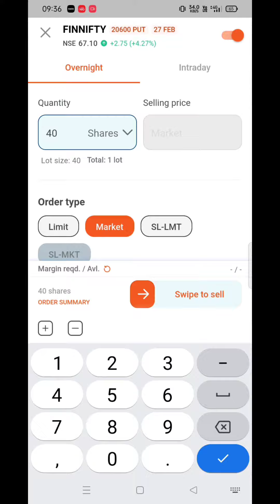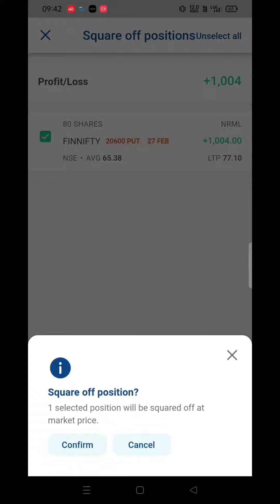FINNIFTY Expiry Live Option Buying !! February 27 !! Live Hero Zero Trade